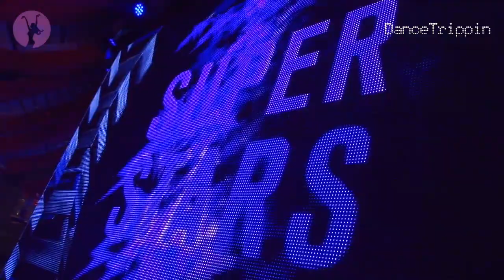Sander Kleinenberg - We-R-Superstars [played by Sander Kleinenberg]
Taken from DanceTrippin Episode 367 - Sander Kleinenberg at Pacha Festival, Java Eiland (Amsterdam)